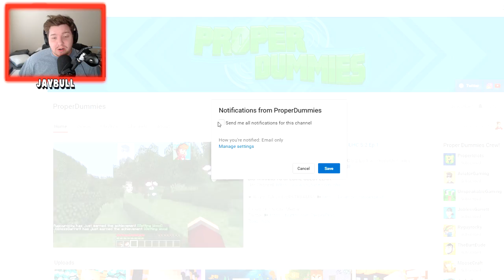YOUTUBER BED WARS RAGE QUIT CHALLENGE! (Minecraft Bed Wars)